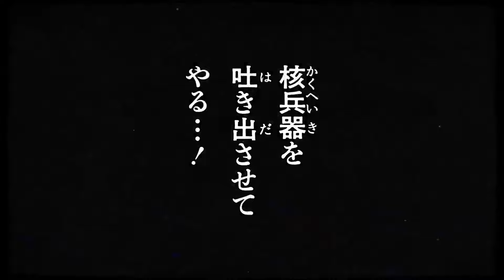Chainsaw Man Vol 12 PV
don't know why the original got removed